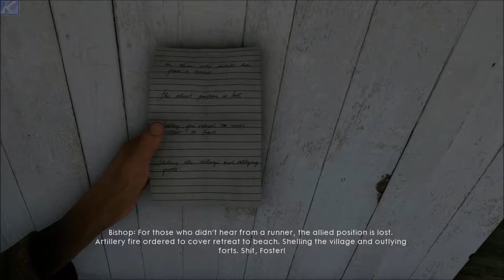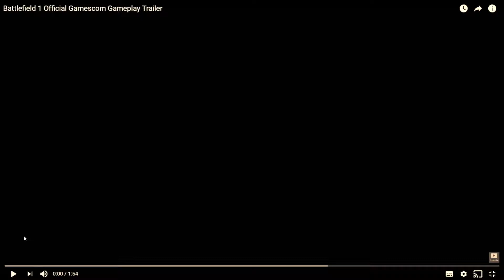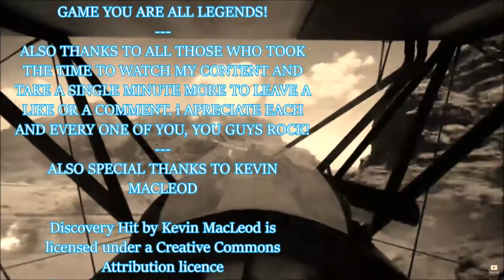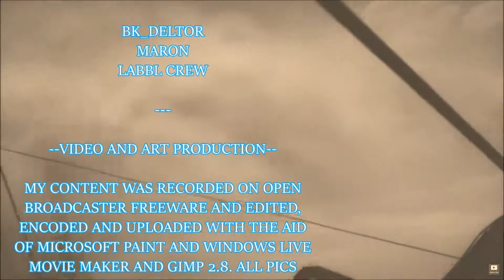Battlefield I~Anzac Story P4 "Head down Gun up No open Areas!"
Hi Guys Welcome to the awesome Battlefield I

Similar to previous entries in the series, Battlefield 1 is a first-person shooter that emphasizes teamwork. The game is set in the period of World War I, and is inspired by historic events. Players can make use of World War I weapons, including bolt-action rifles, automatic and semi-automatic rifles, artillery, flamethrowers, and mustard gas to combat opponents. Melee combat was reworked, with DICE introducing new melee weapons such as sabres, trench clubs, and shovels into the game. These melee weapons were divided into two groups: heavy and light.Players can also take control of various armored vehicles, including light and heavy tanks, armored trucks, biplane aircraft, battleships and zeppelin, as well as ride horses into battle.Destructible environments and weapon customization, features present in the previous games, returned in Battlefield 1 and are more dynamic.

A quick note on Advertising and Fan Funding:
Many Thanks to the following Fan Funders...
Bk_Deltor
Maron and the LABBL Crew

Who will be first? you maybe?

thankyou from me and you will then be immortalised as a "contributor" in the credits of every video. As for Patreon i would encourage you to check out my page, all patreon supporters get content first and there are other great perks as well, all proceeds will go back into my channel content and equipment and is greatly appreciated!

SPECIAL THANKS

Special Thanks to Royal for not only entertaining me daily but inspiring me to do a better job on my own channel.

Looking for a great Aussie/NZ Clan why not check out my boys at The Drunken Soldiers they are a great bunch of guys there page can be found here...

best.